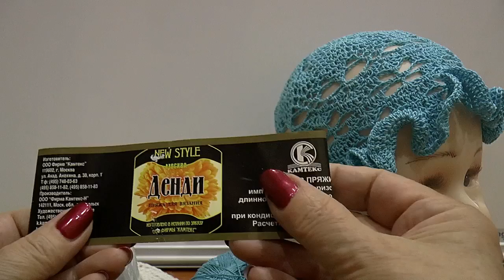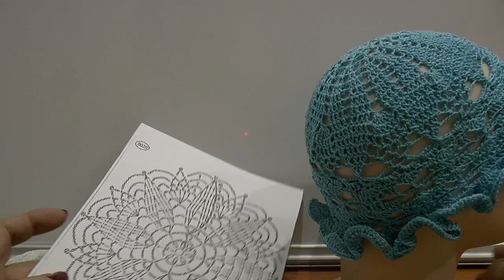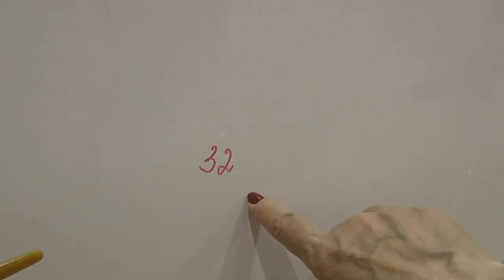Летняя шапочка крючком. МК вязания крючком. Часть 1.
Связана шапочка нитками "Денди", крючок 1,75 мм, вес 20 грамм.

Чтобы связать ажурную шапку можно использовать любую понравившуюся схему кругового вязания, например, за основу может быть взят мотив вязания салфетки. А чтобы готовое изделие выглядело объемным и красиво держало форму, необходимо выбирать схему, где края изделия будут слегка фалдить.

Очень интересная и красивая шапочка крючком получилась. Вязание крючком помогает добиться ощущения воздушности в узорах. Подобные шапочки подойдут как девочкам, так и взрослым девушкам.